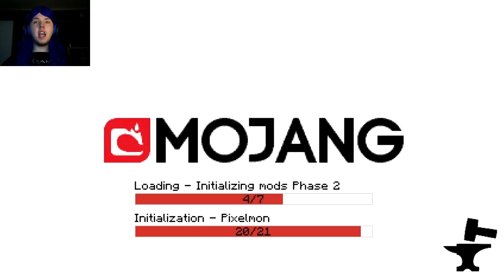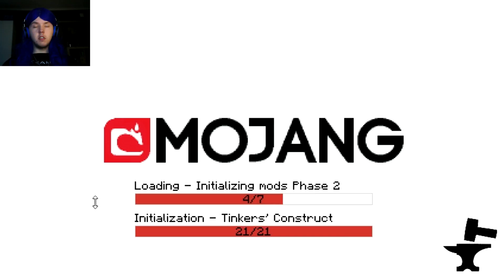Minecraft Pixelmon#77 Nivide Is Hacking Minecraft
nivide is the bigest liers ever and shod be in jail if not killed